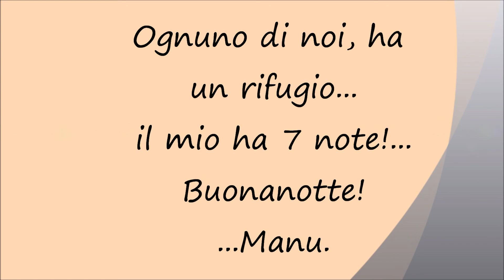Innamoratevi della Musica!